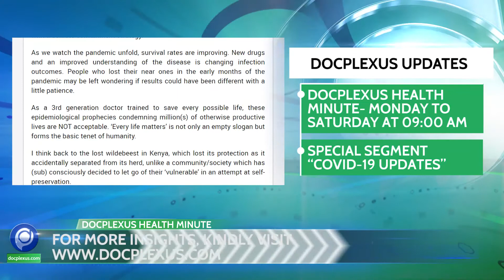Docplexus Health Minute - Episode 60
Top Stories Of This Week:
• Pune: Doctors Reported Placental Transmission Of COVID-19
• AIIMS Delhi: A 20-Cm Knife Removed From A Man’s Liver
• Serum Institute Of India Conducting Phase III Trial Of TB Vaccine
• WHO: COVID-19 By Far The Worst Pandemic

This Week's Trending News JUST for You. Listen to 'Docplexus Health Minute' from Monday to Saturday at 9 AM!

LICENSE CERTIFICATE: Envato Elements Item

Licensee:                                      Atil Parikh
Registered Project Name:         Health Minute
License Date:                              March 9th, 2020